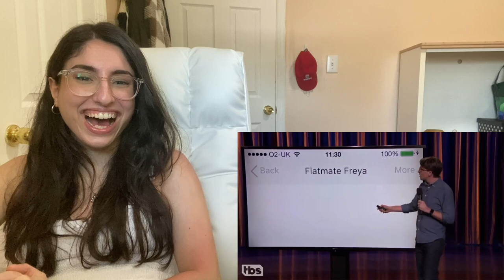When You Got A Terrible Roommate | James Veitch Reaction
hii, I'm melon. I'm reacting to James Veitch for the first time. This is him being a terrible roommate/duck story. let me know what else you'd like to see:)

I have another channel where I react to anime-related content, specifically abridged series for now. Here is the link if interested